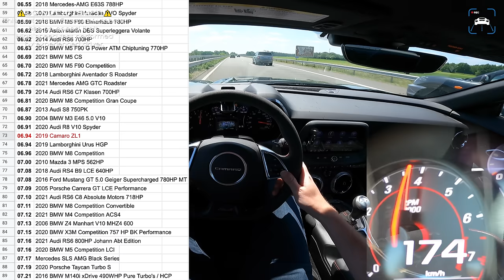Chevrolet Camaro ZL1 | REVIEW on AUTOBAHN [NO SPEED LIMIT] by AutoTopNL